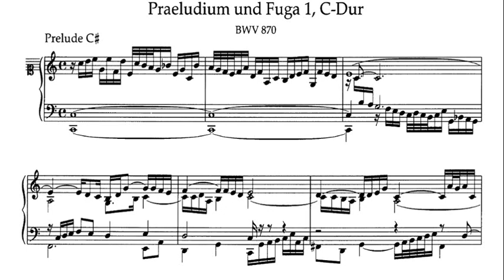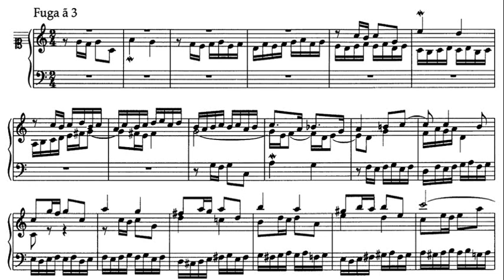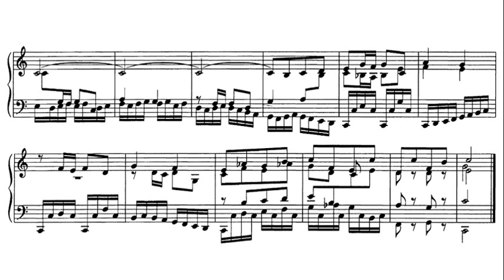JS Bach: Prelude and Fugue In C Major BWV 870 - Helmut Walcha, 1974 - Archiv 2565 083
Helmut Walcha (October 27, 1907 – August 11, 1991) was a blind German organist who specialized in the works of the Dutch and German baroque masters and is known for his recordings of the complete organ works of Johann Sebastian Bach.

Digitized from the LP shown above, released on the Archiv label in 1975.  The Well-Tempered Clavier, BWV 846–893, is a collection of two series of Preludes and Fugues in all 24 major and minor keys, composed for solo keyboard by Johann Sebastian Bach. In the German of Bach's time Clavier (keyboard) was a generic name indicating a variety of keyboard instruments, most typically a harpsichord or clavichord – but not excluding an organ either.